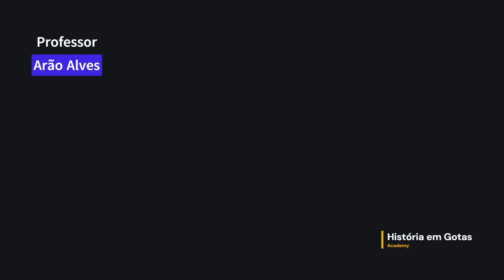Comboio Russo Destruído em Avanço Ucraniano em Kursk - Tensão Aérea Entre China e Filipinas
CONHEÇA MEUS CURSOS:
1- Cursos de Nível Médio

2- Cursos de Nível Superior